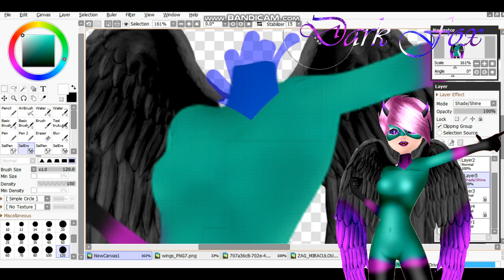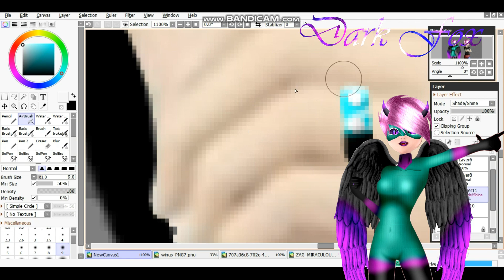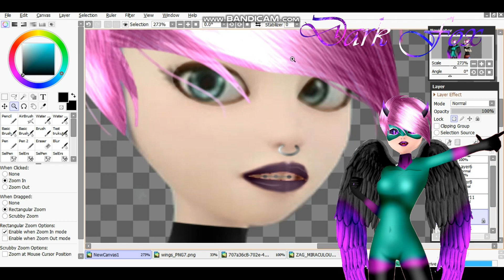Dark Angel {Emily}【MLB SPEEDEDIT】By _ϯDark Foxϯ_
Social Nework